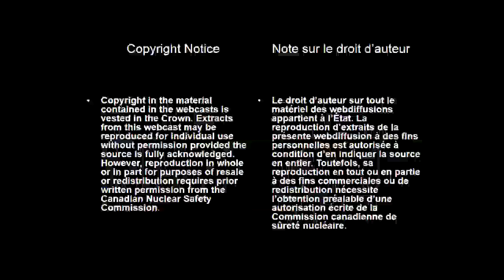(2014/03/27) Questions et réponses - Mise à jour de l'incident impliquant 4 cylindres d'UF6...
Exposé oral par le personnel - Le 27 mars 2014, le personnel de la CCSN s'est présenté devant la Commission afin de faire le point sur un incident impliquant 4 cylindres d'UF6 au port d'Halifax survenu le 13 mars.